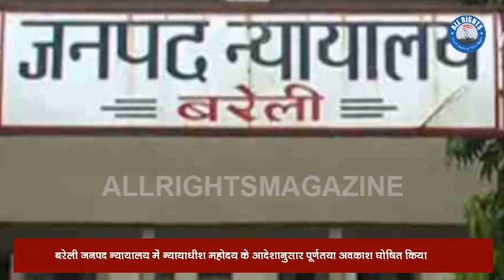Bareilly News : बरेली जनपद न्यायालय में न्यायाधीश महोदय के आदेशानुसार पूर्णतया अवकाश घोषित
आवश्यक सूचना समस्त अधिवक्ता वन्धुओं की सूचित किया जाता है की जनपद मुख्यालय बरेली पर विधि व्यवसायरत अधिवक्ता श्री राजीव मिश्रा , एडवोकेट कोरोना पॉजिटिव होने के कारण आज दिनांक 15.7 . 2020  एवं कल दिनांक 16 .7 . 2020 को  जनपद न्यायालय , बरेली में माननीय जनपद न्यायाधीश महोदय बरेली के आदेशानुसार पूर्णतया अवकाश घोषित किया गे है